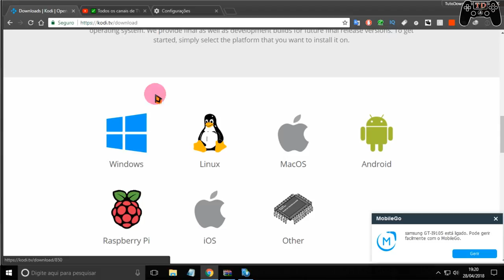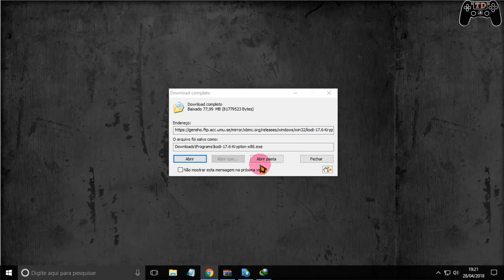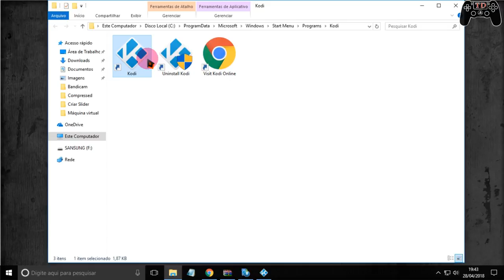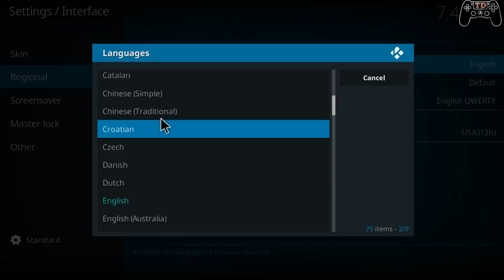Como Instalar e traduzir o Kodi no PC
🔵Como instalar games nos formatos ISZ,ISO,DMG, DAA,UIF,BIN,NRG...